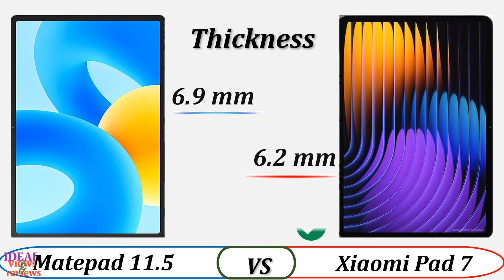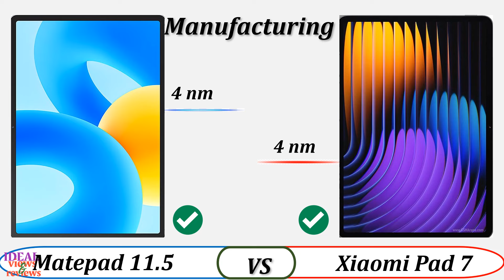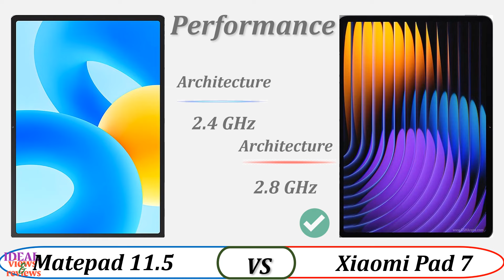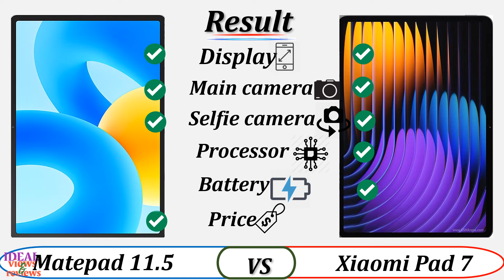Top Tablet Reviewer Reveals Huawei Matepad 11.5 vs Xiaomi Pad 7 Secrets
1. Credit: If i have been used in this video some Google Data (Images, Music, Clip Art and Short Videos etc.) are just used for illustrative purposes only and nothing. Thank you so much to the respectful owners for providing it.

2. We cannot guarantee that the information in this video is 100% correct. Please help correct this and provide positive feedback.

video detail:
top 5 best tablet 2024,
2024 best tab for study,
best tablet for digital drawing,
best 5 tab for movies and internet,
best budget tablet 2024,
best ipad to buy in 2024,
samsung new tablet in 2024,
top 5 tablet 2024
best samsung tablet 2024 for student
best budget gaming tablet 2024
honor vs samsung tablet
ipad mini 7 vs ipad 10
best gaming tablets 2024
best honor tablet
ipad vs samsung tablet 2024
which is the best tablet to buy in 2024
does huawei matepad 11.5 come with pen and keyboard